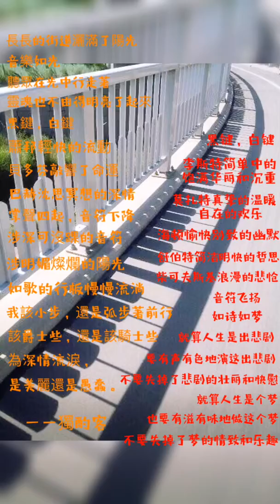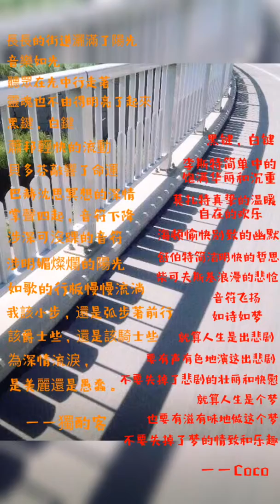【原创音乐诗】長長的街道灑滿了陽光。音樂如光，聽眾在光中行走著，靈魂也不由得明亮了起來。黑鍵，白鍵，蕭邦輕快的流動，貝多芬敲響了命運，巴赫沈思冥想的深情，掌聲四起，音符下降。涉深可沒踝的音符…………